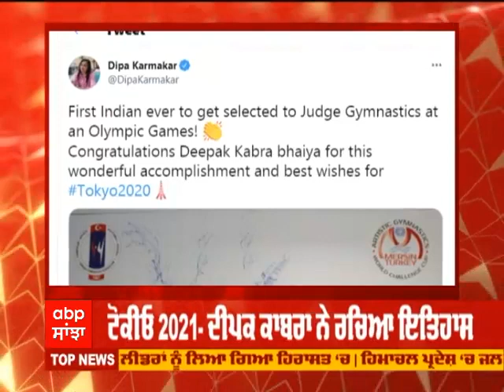Good Morning Punjabiyo- Simarjit Bains ਦੀ ਦੁਸ਼ਕਰਮ ਮਾਮਲੇ 'ਚ ਗ੍ਰਿਫ਼ਤਾਰੀ ਨੂੰ ਰੋਕ ਰਿਹਾ Cabinet Minister ?